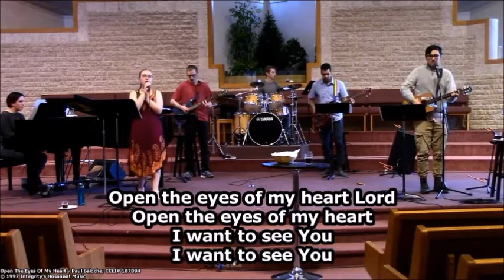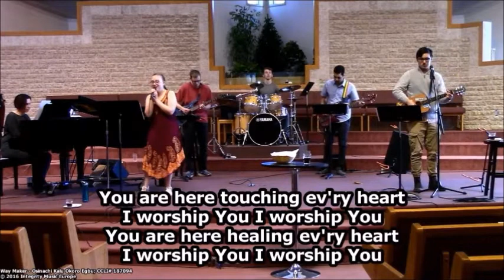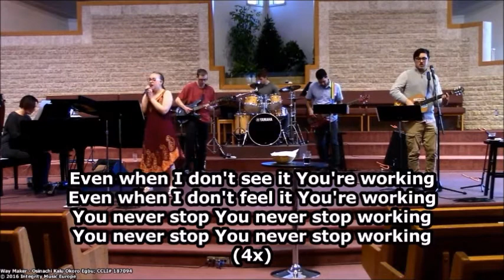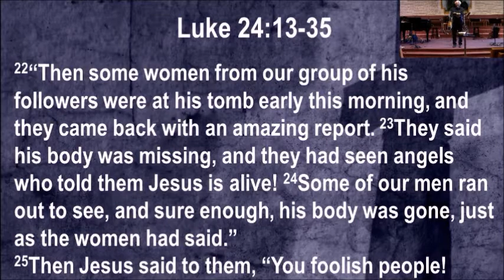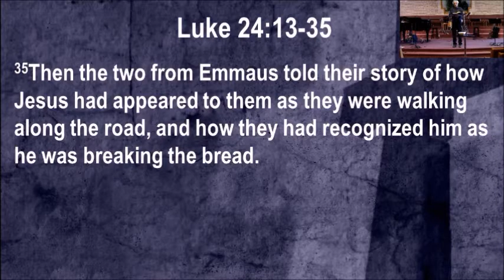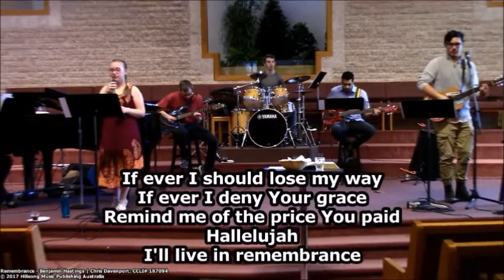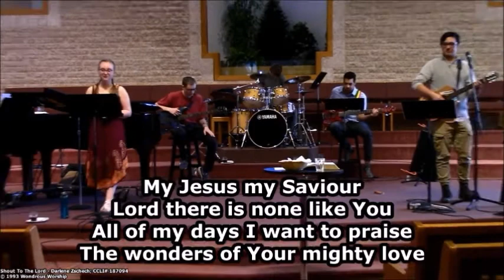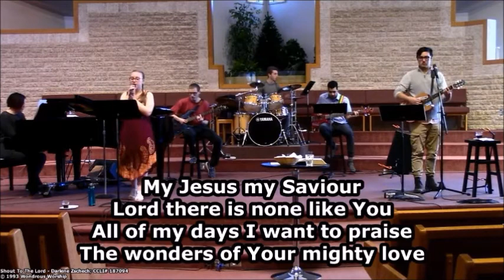We Had Hoped